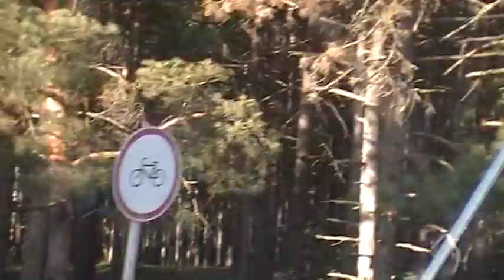ДОРОГА В ГОРОД И ВОЗВРАЩАЮСЬ (THE ROAD IN UKRAINE) 23.04.2018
ОСТОРОЖНО !!! МАСКА АГРЕССИВНАЯ , ВЫЗЫВАЕТ ЖЖЕНИЕ   , НО 2-3 МИНУТЫ НАДО ПОТЕРПЕТЬ И  ЭФФЕКТ СНАЧАЛА ПОКРАСНЕНИЕ , ЭТО ПРОЙДЁТ , А ПОТОМ ИДЕАЛЬНОЕ, ЛИЦО, КАК БУДТО ПОСЛЕ САЛОНА КРАСОТЫ, ПОСЛЕ ПЕРВОЙ ЖЕ ПРОЦЕДУРЫ. ( У КОГО КУПЕРОЗ ЭТУ МАСКУ ДЕЛАТЬ НЕЛЬЗЯ)